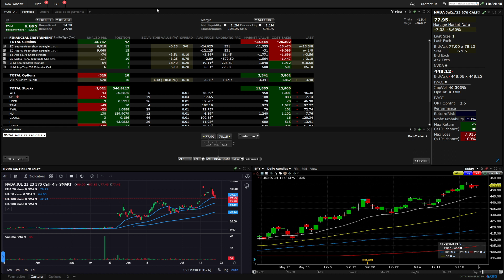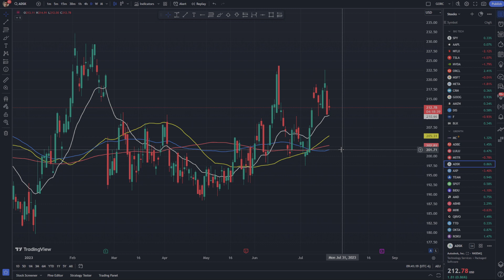DINÁMICA PARA ENTRAR AL GRUPO VIP GRATIS - SOLO TIENE VIGENCIA EL DÍA DE HOY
RECOMENDACIONES PARA OPERAR ACCIONES Y OPCIONES:

Código:
ZMX9SBSQBD

Código:
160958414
⭐Bybit:
Código:
4BMY1